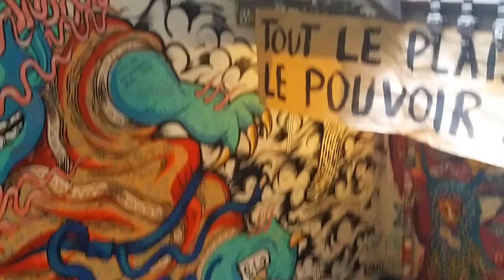藝術家創作公寓2@ 59 Rivoli Paris